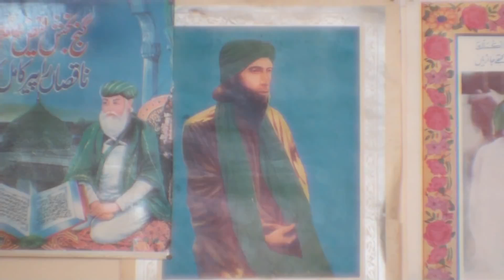Sain Hanif Shajra Shreef BEST LONDON